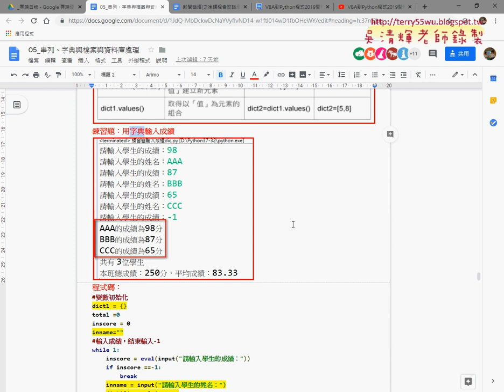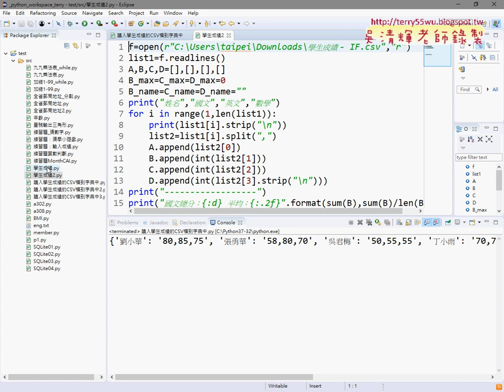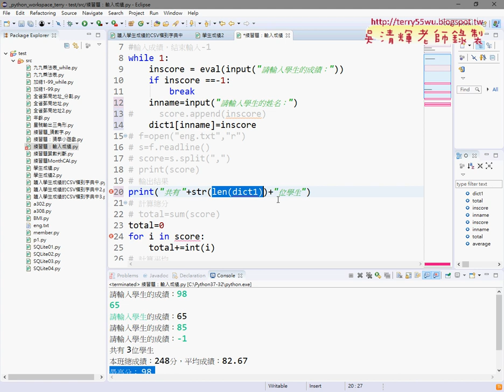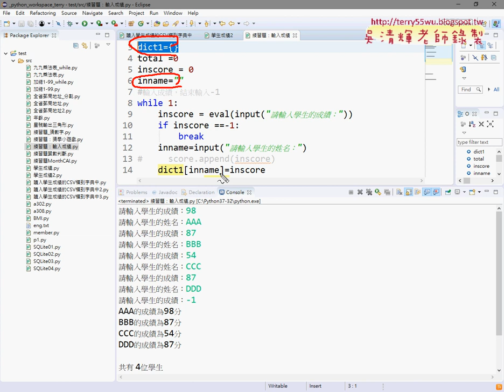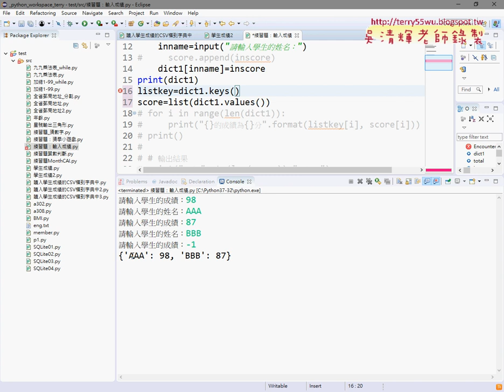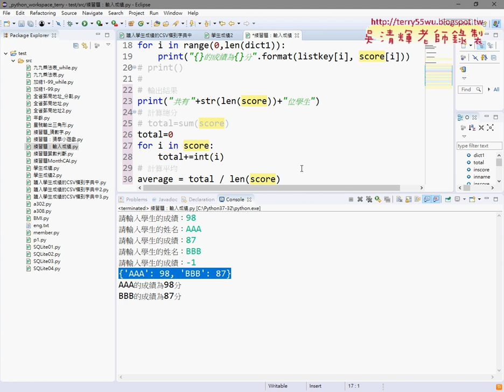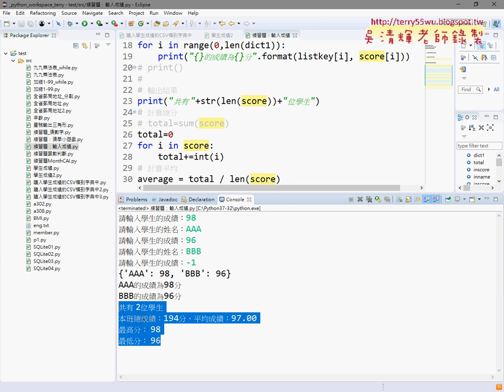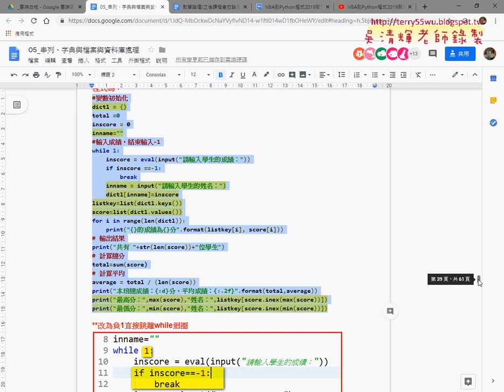02 將串列範例改為字典輸入成績